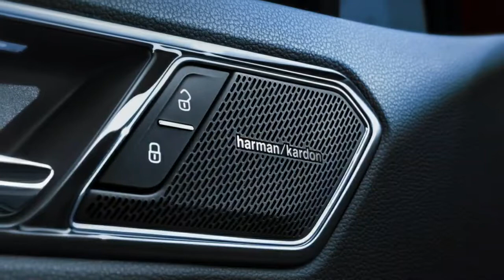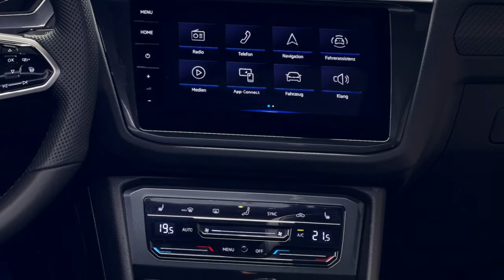All New 2021 VW Tiguan X REVEAL!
Now that the restyled 2021 Volkswagen Tiguan has broken cover, VW can focus on expanding the Tiguan lineup with new variants to capitalize on the SUV's popularity. For years, rumors have claimed Volkswagen is working on a new stylish coupe SUV version of the Tiguan to battle the BMW X4.

Last month, we got our first look at China's Volkswagen Tiguan coupe, which will reportedly be called the Tiguan X and be based on the longer wheelbase Tiguan. Using these leaked images as inspiration, artist Nikita Chuiko has designed an accurate-looking render of the trendy Tiguan X showing what the regular wheelbase version will look like if it arrives in the US.

Under the hood, the Volkswagen Tiguan X is likely to use the same 2.0-liter four-cylinder, turbocharged direct-injection engine that produces 184 horsepower and 221 lb-ft of torque as the standard version. A more powerful 220-hp version is also expected to go on sale in China. Sadly, the 184-hp 2.0-liter four-cylinder is the only engine option available for the 2021 Tiguan in the US.

European customers can also buy a hot Tiguan R with sportier styling and an increased output of 315 hp, as well as a plug-in hybrid variant with a combined 241 hp. It's still unclear if Volkswagen plans to sell the Tiguan X coupe in the US, but we're keeping our fingers crossed.

All credits to VW
CC